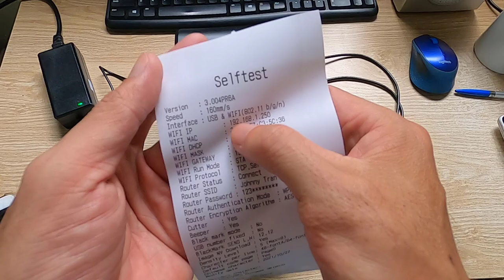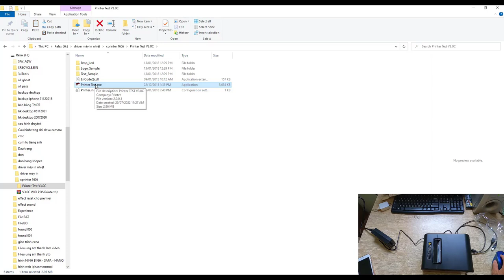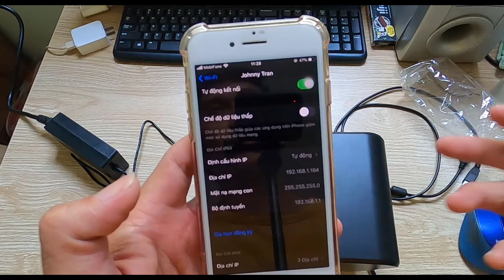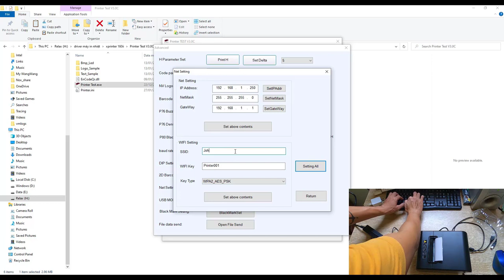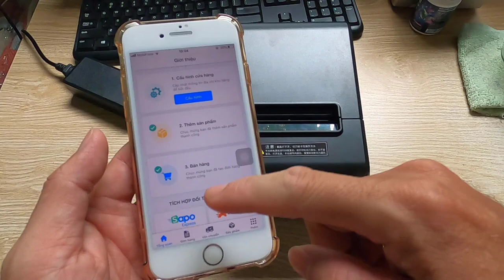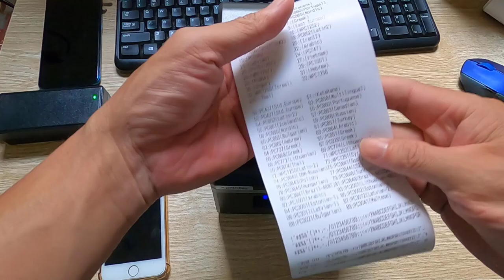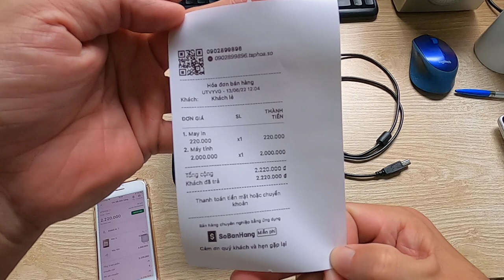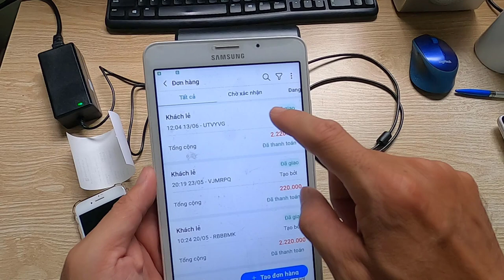Hướng dẫn kết nối máy in nhiệt WIFI N160II với app SỔ BÁN HÀNG để in hóa đơn bán hàng